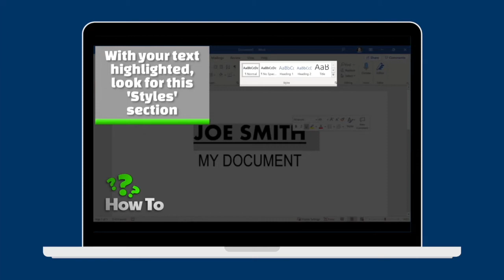Create Custom Text Styles in Word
Whether you have a strict set of company brand guidelines to go by, or you just have a unique formatting style that you love, there’s no need to spend ages recreating text styles throughout your documents. In this WebTip, we’ll teach you how to create your own style formats that you can use quickly and easily.

Runbiz is a managed IT services provider in Amarillo, TX.